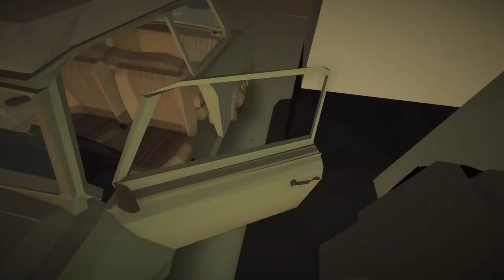Need for Tools - WICKED'S GRAND JOURNEY - Wicked Plays Jalopy - Let's Play Jalopy Gameplay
Welcome to Wicked's Grand Journey! Wicked takes the wheel as he explores the countries of the former Eastern bloc in the wonderful world of Jalopy. Let's play Jalopy!

About Jalopy